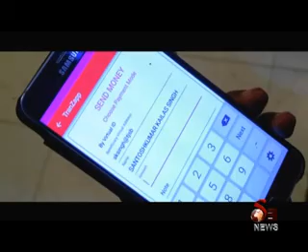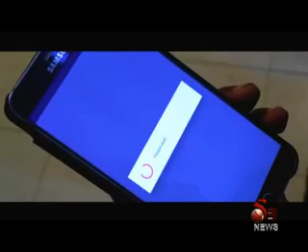s9 news 30 oct 2017